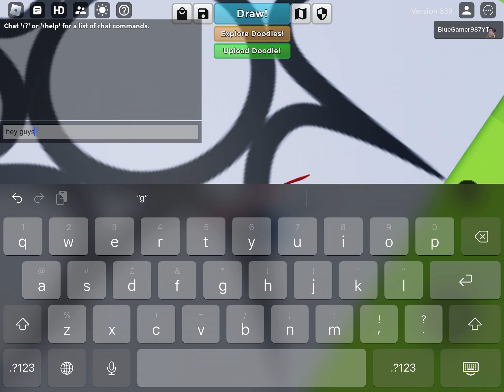😭roblox is shutting down in 2024😭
noooooooo…

Is Roblox shutting down? There always seems to be a rumor that Roblox is going to shut down. Let’s get one thing clear early on: anyone who tells you that Roblox is shutting down is incorrect. Roblox Corporation has tweeted confirmation that the game isn’t going anywhere, so you can relax and get back to playing your favorite games.

Games:
2006.